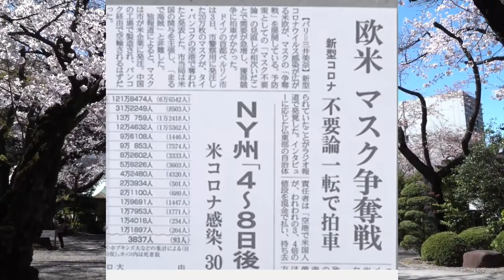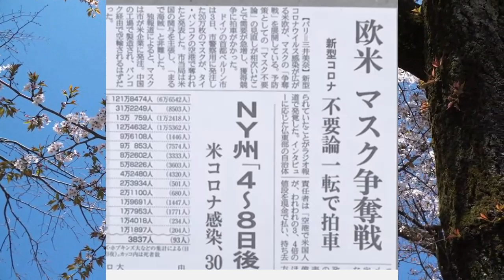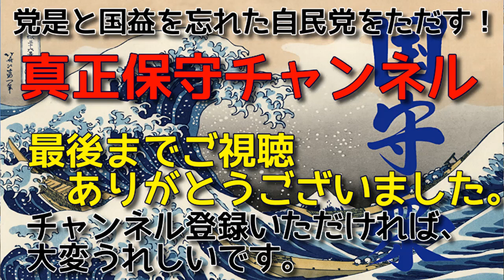【真🌸保守速報！】令和2年4月6日 教えて！ワタナベさん！「なんで世界中でマスクが不足してるの？」「国はどうして布マスクをくばるの？」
COVID-19 に関する最新の情報は内閣官房ホームページをご参照ください
内閣官房